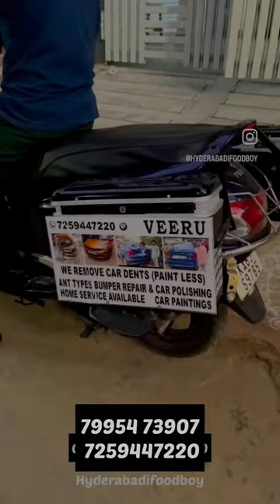Veeru door step serives 79954 73907 / 7259447220